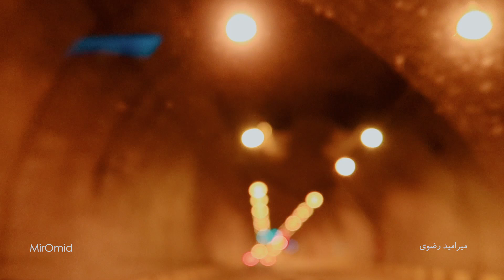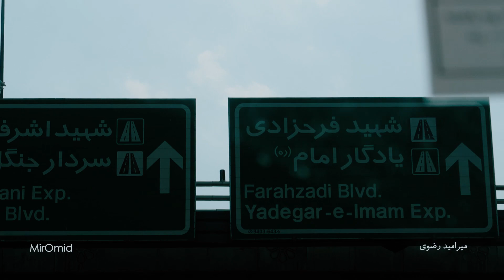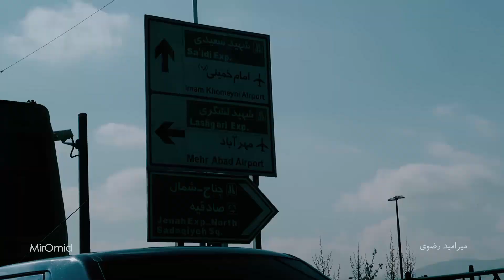Driving in TEHRAN Streets | رانندگی در خیابانهای تهران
MirOmid Razavi | Digital Producer | Vlogger | Youtuber | Tehran, Iran
سلام، میرامید هستم از تهران به ساختن ولاگ علاقه‌مندم (ولاگر و یوتیوبر ایرانی) امیدوارم از ویدئوهایی که می‌سازم لذت ببرید برای ارتباط با من می‌تونید از صفحه اینستاگرام و توییترم استفاده کنید که آخر همه ویدئوهام می‌تونید ببینید.  خیلی خوشحال میشم اگه به کانالم سابسکرایب بشید و اگه از ویدئوهام خوشتون اومده لایک کنید.
where you can find me | کجاها می‌تونید منو پیدا کنید
کانال تلگرامم | My Telegram Channel